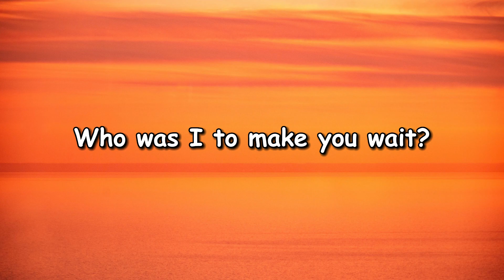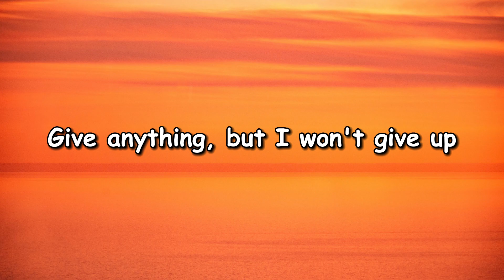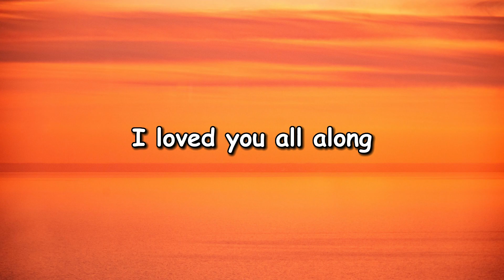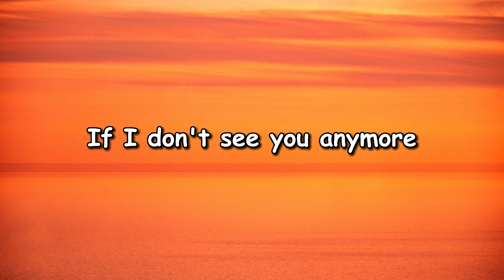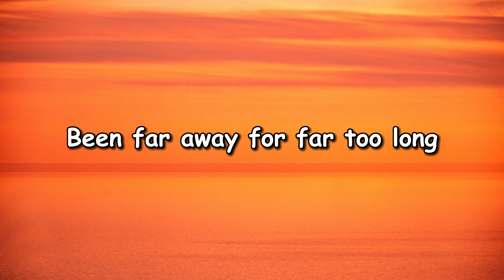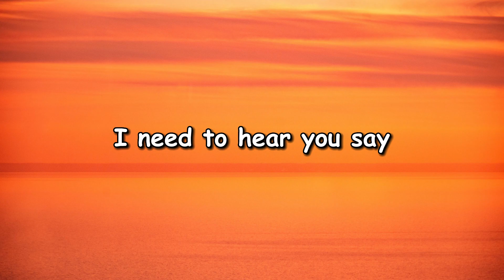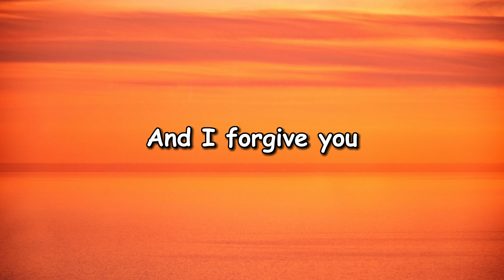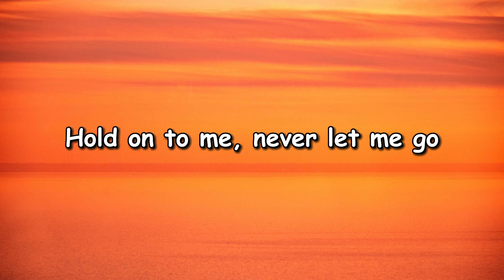Nickelback - Far Away Lyrics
Album: All the Right Reasons
Released: 2005
Artist: Nickelback